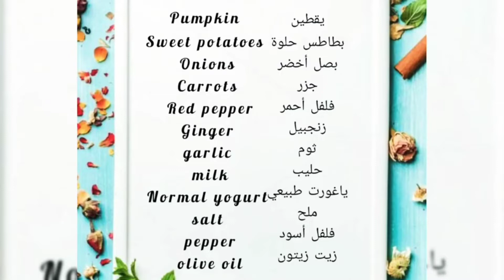لمائدة فطور_صحي جربي هاذ الشوربة بالكرعة الحمراء والبطاطا الحلوة غنية ومفيدة خصوصا